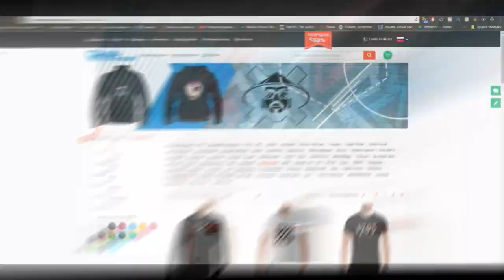Тати о Versus Aziza, фит с Гуф, Скриптонит, T-Fest, ЛСП, Gazgolder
-periscope Oxxxymiron
-periscope баста
-periscope Kizaru
-periscope Schokk
-periscope Face
-periscope Kizaru